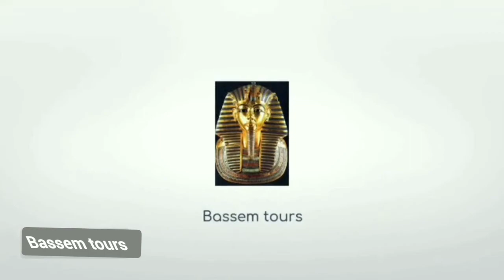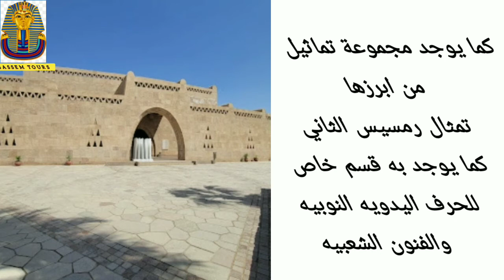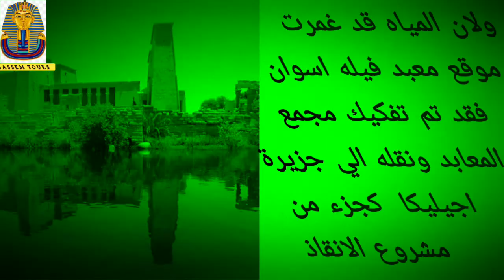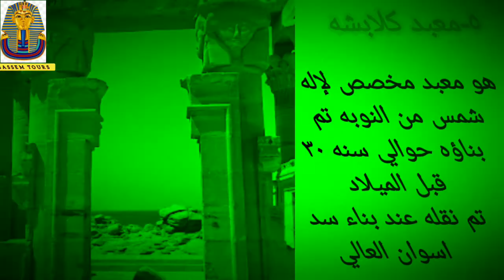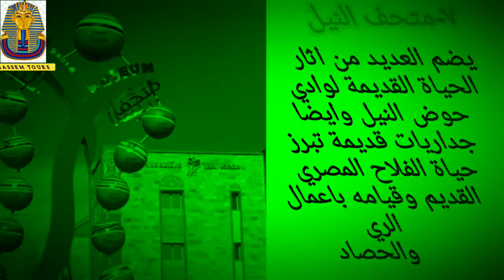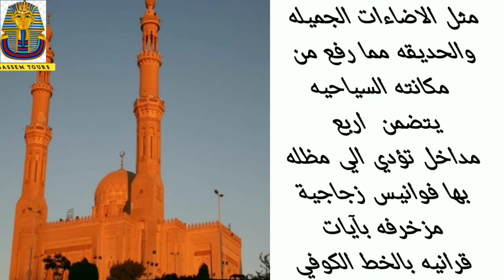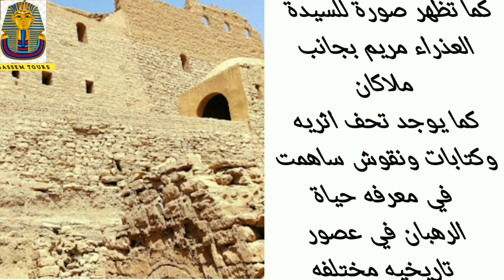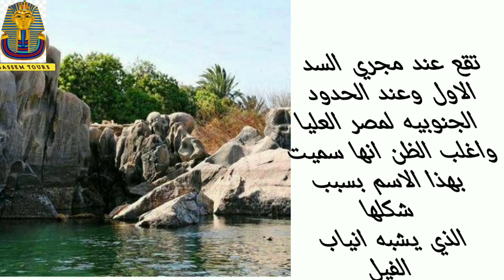اهم المعالم السياحيه والأثريه في محافظة اسوان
جمال اسوان
الأماكن السياحية في أسوان
الأماكن الأثريه باسوان
اهم المتاحف بأسوان
اهم المعابد باسوان
أهم الجزر
أهم مسجد باسوان
أهم دير بأسوان
 القريه النوبيه وجمال الوانها بأسوان
قناة باسم تورز Bassem tours بتقدم اهم المعالم السياحيه والأثريه في جمهورية مصر العربية هنبدا  بمحافظة اسوان هنتكلم عن اهم المتاحف متحف اسوان ومتحف النيل واهم المعابد  زي معبد ابو سمبل ومعبد الفيله ومعبد كوم امبو وجزيرة الفنتين وجزيرة سهيل  وجزيرة النباتات ومسجد الطابيه ودير الانبا هدرا السائح والقريه النوبيه
اسوان _متاحف_معابد_جزيرة_مسجد_دير_قريه نوبيه#
اماكن _أثريه_سياحيه#